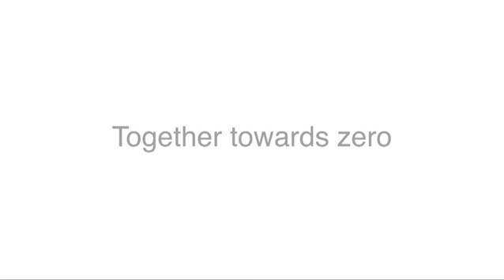New Volvo Cars and Vattenfall Plug-in hybrid system